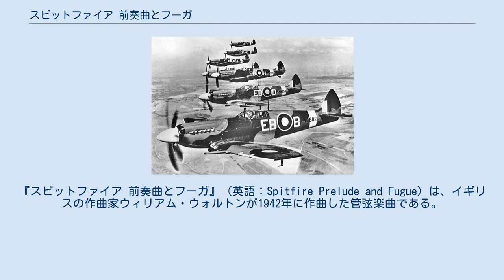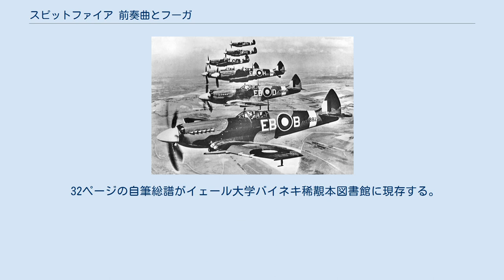スピットファイア 前奏曲とフーガ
『スピットファイア 前奏曲とフーガ』（英語：Spitfire Prelude and Fugue）は、イギリスの作曲家ウィリアム・ウォルトンが1942年に作曲した管弦楽曲である。
同年に作曲された映画『スピットファイアー』（原題：The First of the Few、米題：Spitfire）の音楽より抜粋・編曲された。
 戦闘機スピットファイア（1944年撮影） 1942年にウォルトンが音楽を担当した4つの映画が封切られた。
これらの映画音楽により、一般の観客は作曲者が誰があずかり知らぬまま彼の音楽を聴いていたにせよ、ウォルトンは英国楽壇と英国映画音楽界での地位を確固たるものにした。
特に『スピットファイア』の音楽は大変高い評価を得たことから、その年の終わりには作曲者により演奏会用の編曲が施され、翌年作曲者自身の指揮により初演・録音が行われた。
 映画の編集を監修したシドニー・コールは、ウォルトンの作曲の様子を次のように語っている。
「映画の編集作業はようやく終わりを迎えたが、ウォルトンは作曲の最中であった。ウォルトンのために行われる映画の試写に、（主演の）レスリー・ハワードは何らかの理由で出席できないということだったので、彼は私に音楽に関する希望をとても念入りに語った。そして試写の鑑賞を終えると、私はウォルトンに歩み寄り、レスリーの言伝を出来る限り正確に伝えた。彼は注意深く耳を傾け、『ああ、なるほど。彼のお望みは、たくさんの音符なのだね。』と言い残して去り、『フーガ』を書き上げたのである」。
 ウォルトンは1968年にも類似の題材による映画『空軍大戦略』の音楽を依頼されている（一部の楽曲を残して降板し、ロン・グッドウィンに交代している）。
 「前奏曲」は、映画のオープニング・クレジットに使用されたもので、エルガー風の愛国的な気分に溢れた行進曲となっている。
「フーガ」は航空機工場の慌ただしい作業の場面に付随し、戦闘機スピットファイアを象徴するかのごとく上昇する主題を持つ。
中間部の哀愁を帯びたヴァイオリン・ソロは、レスリー・ハワード演ずるスピットファイアの設計者R.J.ミッチェルが仕事を終え夜更けに帰宅する場面を描いており、彼に疲労と病による死が迫っていることを暗示する。
その後フーガが前奏曲と組み合わさってクライマックスを築き、スピットファイアの完成を象徴する。
 フルート2（第2奏者はピッコロ持ち替え）、オーボエ1もしくは2、クラリネット2、ファゴット1もしくは2、ホルン4、トランペット2、トロンボーン3、チューバ、ティンパニ、スネアドラム、シンバル、鐘、ハープ、弦五部。
 スコアの注によると「任意の第2オーボエ・第2ファゴットは、作曲者の公認を得てヴィレム・タウスキーにより追加されたものである。」 演奏時間は約8分。
 1943年1月2日、リヴァプールのフィルハーモニー・ホールにおいて、ブリティッシュ・カウンシルの後援によるオール・ウォルトン・プログラムのコンサート中の一曲として、作曲者指揮リヴァプール・フィルハーモニー管弦楽団により初演が行われた。
 ウォルトン指揮による録音が2種残されており、1943年のハレ管弦楽団とのものと、1963年のフィルハーモニア管弦楽団とのものがある。
作曲者以外では、チャールズ・グローヴズ、ネヴィル・マリナー、ポール・ダニエルなどの指揮者により録音がなされているほか、吹奏楽編曲による録音も多く存在する。
映画に使用された演奏は1942年ミューア・マシーソン指揮ロンドン交響楽団（未クレジット）による。
また、英国国外の演奏者による最古の録音として、レオポルド・ストコフスキー指揮ニューヨーク・フィルハーモニックによる1949年のカーネギー・ホールでのコンサートの録音が残っている。
 32ページの自筆総譜がイェール大学バイネキ稀覯本図書館に現存する。
スタディスコアは1961年オックスフォード大学出版局により出版された。